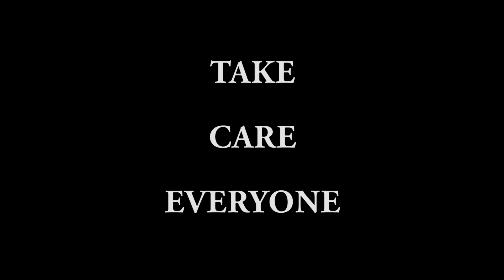K&E Play DARKSOULS II : Co-Op Part 20 (Blind)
We figure out how to knock down a bridge, summon our friend Lucatiel, and rid a pirate ship of its captain.